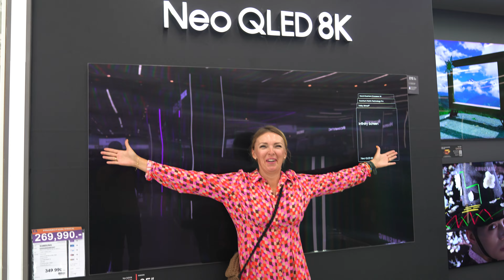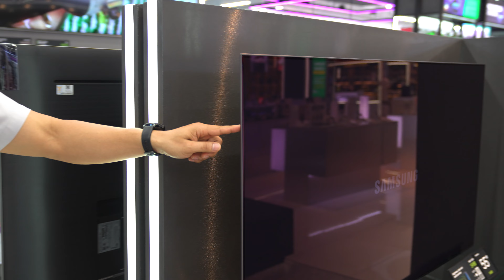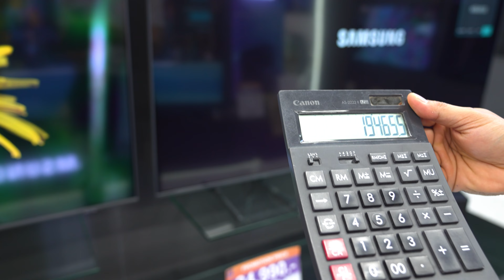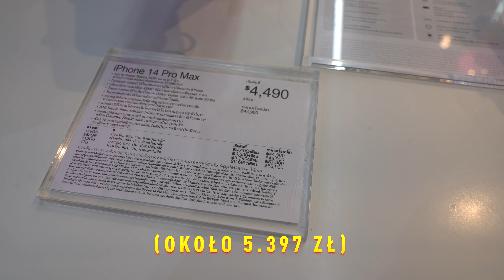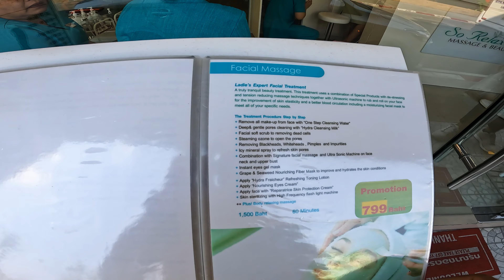Ile kosztuje życie w Tajlandii?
Wbijaj,
Zostaw SUBA!
Pomoże nam to w rozwoju kanału, a Ciebie nic nie kosztuje.

Tytusińscy!